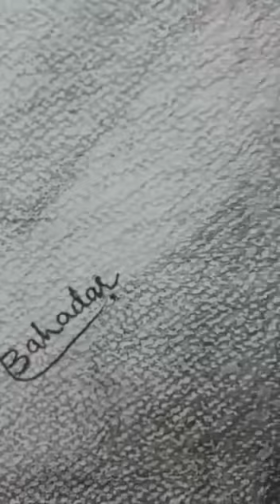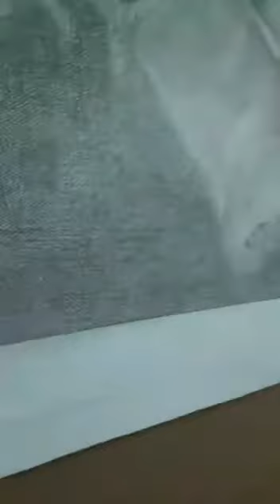Portrait, Drawing, pencil sketch by Bahadar 1